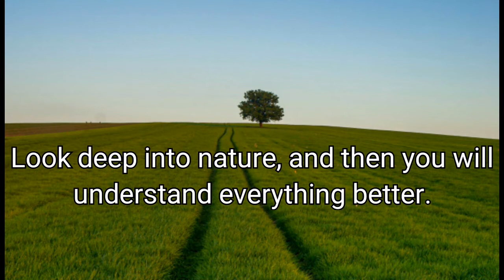Evergreen relaxing music | Calm down | Nature | Beautiful relaxing music | Peace | we want Relax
Five minutes of quality observing your breath and your inner body motions. This evergreen relaxing music was created specifically for you to use to feel a deep state of calm. This evergreen relaxing music contains the earth resonance frequency to help your achieve a deeper state of relaxation and peacefulness.